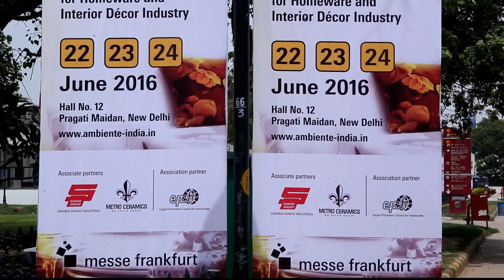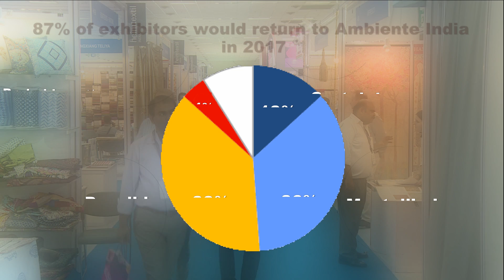Ambiente India 2016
Ambiente India provides an inspirational platform and comprehensive overview of new products and trends in the product areas Dining, Living and Giving for the Indian wholesale and retail trades as well as for hospitality trade and the property sector.

Ambiente India is a trade fair of Messe Frankfurt.